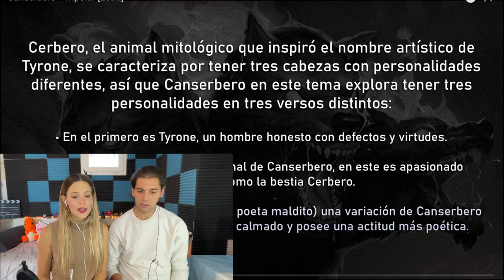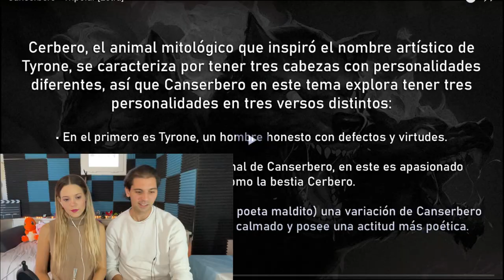MATE-REACCIÓN A "Tripolar" de Canserbero ** las tres caras del CAN ** / Flor y Mati Reaccionan